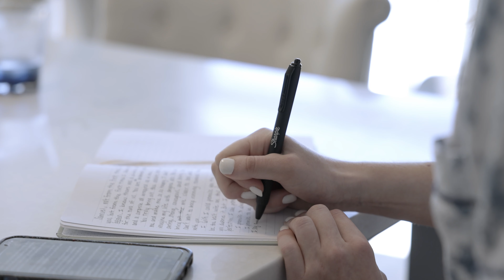Catharine & Samual Wedding Film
The wedding film of Catharine & Samual, Toledo, Ohio